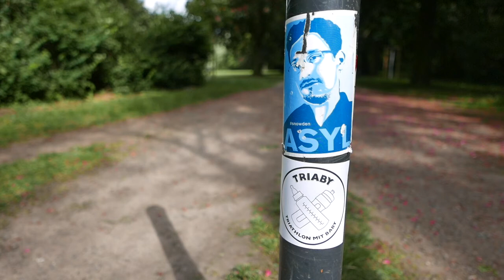Triaby #23 -Vergleichstest- Camden Gear Laufgürtel vs Werkzeuggürtel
Beim Laufen/Joggen ist es wichtig einige Dinge dabei zu haben. Doch wohin damit wenn es keine Taschen gibt. Der Camden Gear Laufgürtel und der Werkzeuggürtel sind 2 Wege um Sachen mit sich zu führen.
Welcher der Beste ist, erfährst du hier...